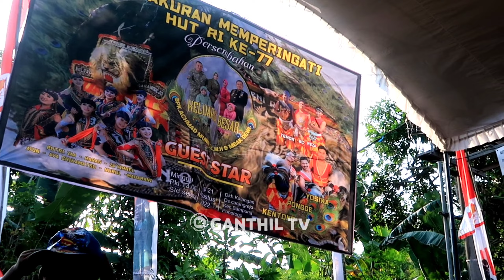KENTONG NGAJAK MURID TERBARU PENTAS - ATRAKSINYA LUAR BIASA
Kentong Suro Ganong Live Carangrejo Sampung Ponorogo